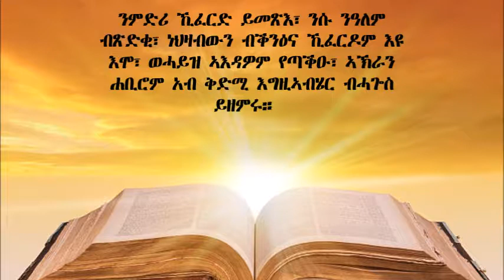TIGRIGNA BIBLE Audio with words መዝሙር ዳዊት 98( Psalm 98)